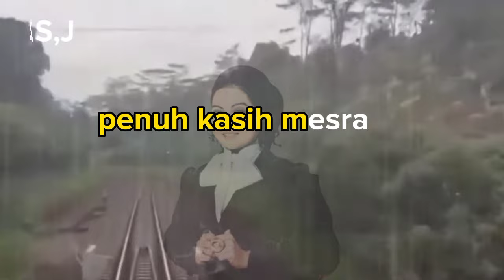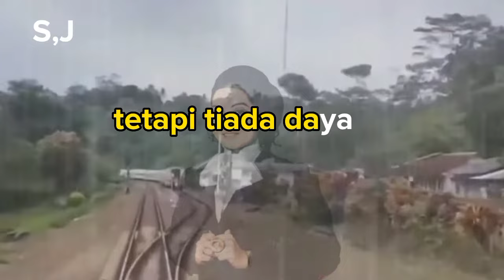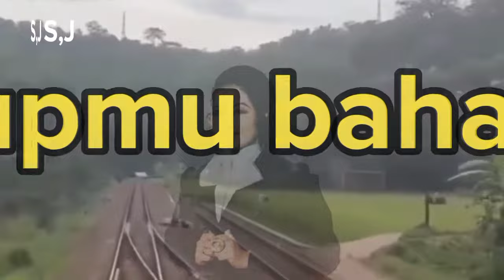Kasih Pertama-Ernie Djohan-lirik.(Wisjnu Mouradhy)